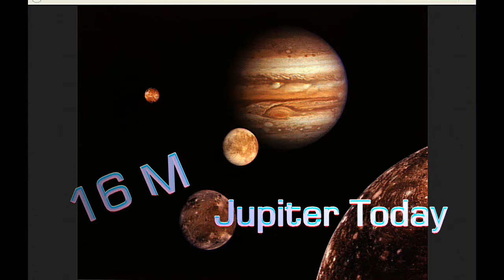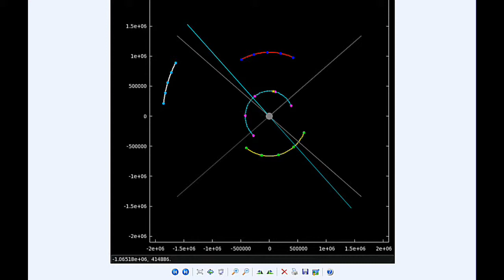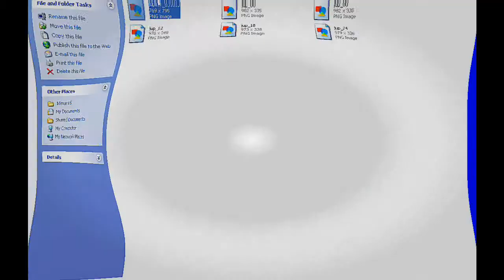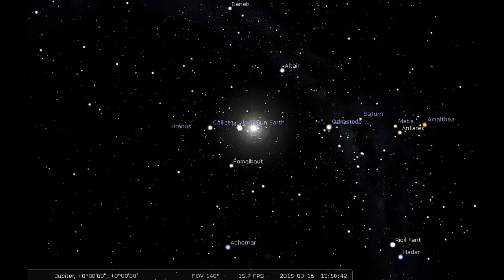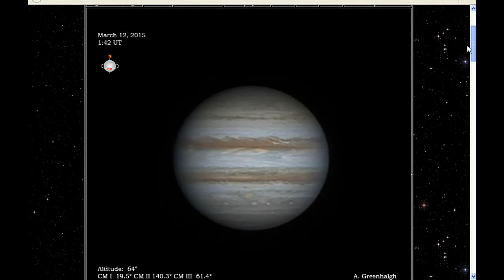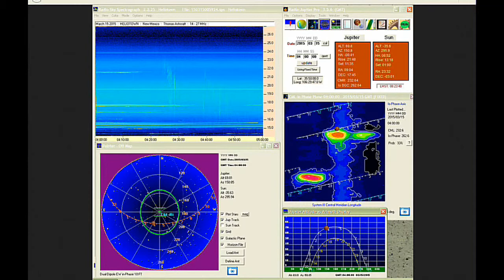Jupiter Today | 16 March 2015